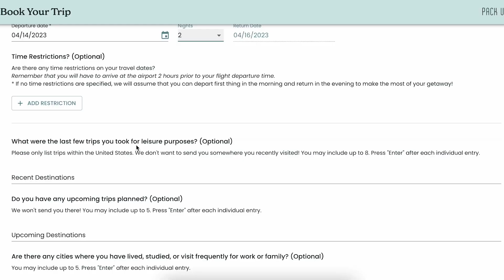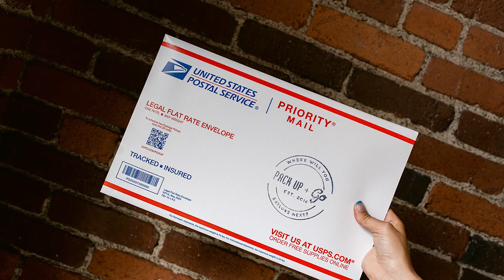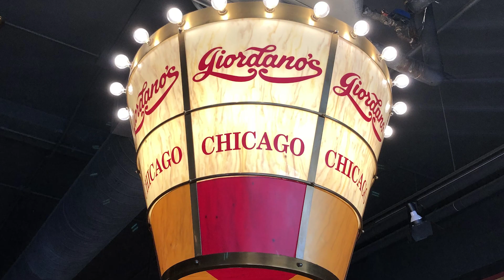Where Did Courtney Explore On Her SurpriseTrip?! | Pack Up + Go | Traveler Testimonials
Before she was a Trip Booking Specialist on the Pack Up + Go Team, Courtney went on a Surprise Trip first! Tune in as she tells all about her Surprise Trip adventure to the Windy City!

About Us:
Let us plan your getaway. The catch? Your destination is a surprise! Pack Up + Go plans trips around the United States. All you have to do is decide how you’re getting to your destination, your number of travelers, complete the Pre-Trip Survey, and tell us your budget. We'll take care of booking your travel + accommodations - all while keeping your destination a mystery.

♪ Dream With Tea(Prod. by Lukrembo)